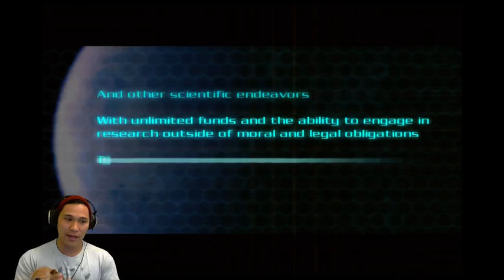Doom 3 Playthrough! Part 1